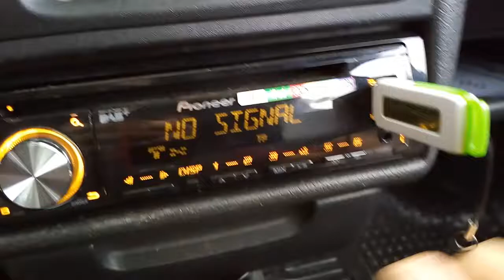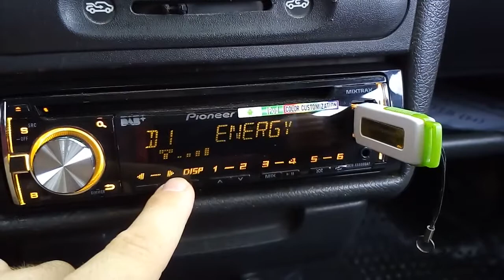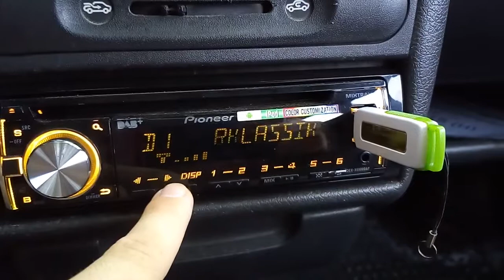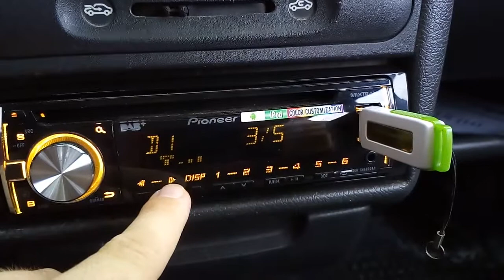DAB+ MUX Slovakia, Austria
Az osztrák és szlovák DAB+ MUX-ok vétele Sopronban